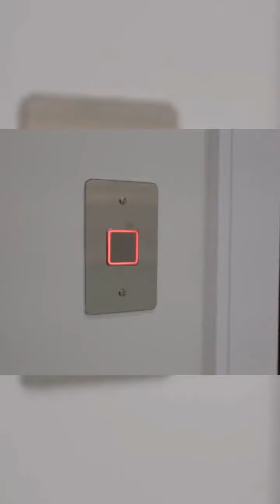Smart Investing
Wealth planner consultant

More info